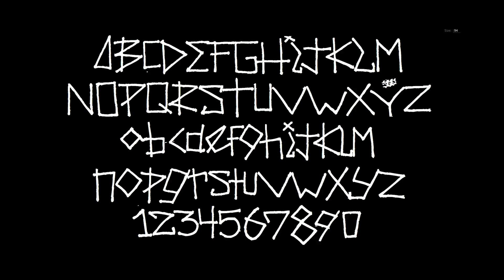NICO VEGA -- "LEAD to LIGHT" pre-order (Pledge Music)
Directed & Edited by Dan Epand
Camera by Elan Morrison

We are proud to announce that our long awaited new album -- LEAD TO LIGHT -- is ready to pre-order! For us, the full length album remains the ultimate artistic statement.

If you pre-order the album here, we will thank you with a series of free bonus content we will be releasing each week! This will be things like videos from our rehearsals, backstage pics or exclusives remixes of some new music.

On the right hand side of this screen it includes the opportunity to buy things like signed CDs, handwritten lyric sheets, exclusive artwork and private house shows. You can even buy the long time Nico Vega van that has accompanied us on almost every tour we've ever done!!

We will also be donating a portion of the proceeds from the release here on PledgeMusic to an amazing charity with which we have a very personal connection -- the National Foundation for Transplants.

This album has been a long time coming. We really hope you like it and that we can give back to you in a way worthy of everything you have given us!

Aja, Rich and Dan

Nico Vega